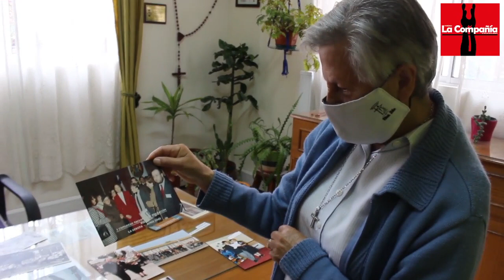El legado social que deja la hermana Sila Miguel Calvo tras abandonar Las Compañías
La Municipalidad de La Serena a través de la Delegación Municipal le había entregado un reconocimiento en el Día de la Mujer el 08 de marzo de 2021 a quien desde 1988 lideró el colegio Oscar Aldunate, hoy Francisco Coll.